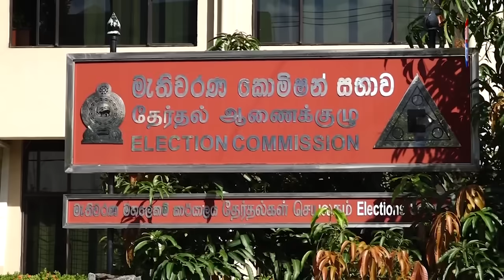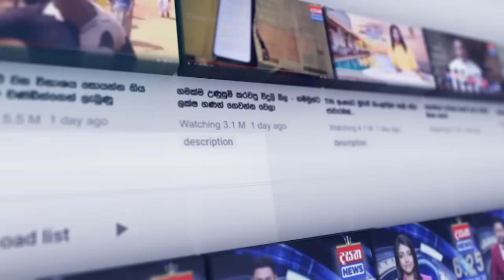මාලිමාවෙන් සුබ ආරංචියක්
📺 Dialog TV: Channel No 20
📺 Freesat: Channel No 17
📺 PEO TV: Channel No 16